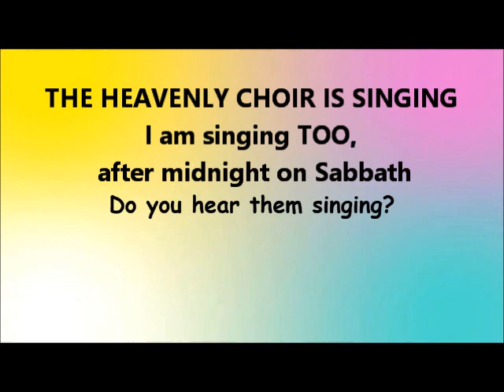I Am Singing, After Midnight on Sabbath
THE HEAVENLY CHOIR IS SINGING I Am Singing TOO After Midnight on Sabbath

I got so full, that I begin singing to our Father. He touched me with abundance of his LOVE. My heart was overflowing with HIS love flowing from upper above. Whew-Wow Halleluyah I am feeling wonderful. I opened my mind, heart and arms embracing this amazing presence. Just had to share. Hope and pray you feel his love and SING to HIM. Omein! Happy Sabbath!